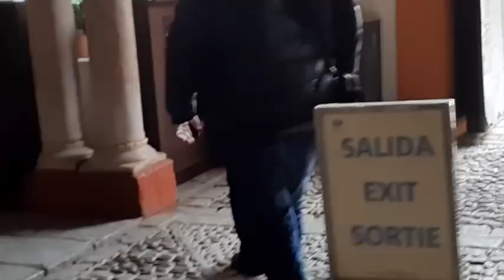TRABALHO PARA AMOR COM MARIA PADILHA EM SEVILHA - RITUAL COLETIVO PARA AMOR - SIMPATIA DE AMOR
TRABALHO ESPIRITUAL RITUAL PARA AMOR COM MARIA DE PADILHA EM SEVILHA
Veja abaixo como ser atendido (a) por mim ♥
Clique no link do whatsapp para agendar consultas de tarot e trabalhos espirituais

Quer me enviar algum produto?
Rua Altinopolis 274 - Agua Fria São Paulo
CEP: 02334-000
São Paulo - Brasil

Em nosso canal aqui no youtube você encontra simpatias de amor, simpatia para amor, simpatia para emprego, simpatias de emprego, simpatia de dinheiro e simpatia para dinheiro, orações da noite, orações da manhã, trabalhos espirituais para amor, dinheiro e negocio. Amarração Amorosa, rituais sagrados tudo com muita segurança.
As consultas de tarot, tarot online, tarot do amor, taro cigano e baralho cigano, são realizados via online ou via presencial. Atendemos você onde quer que você esteja.